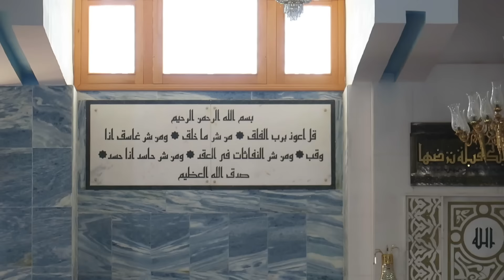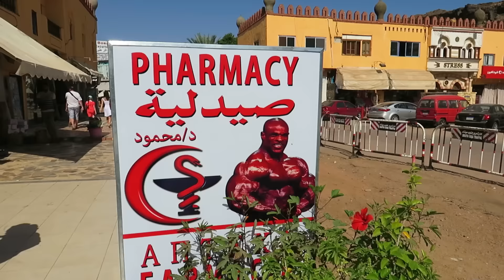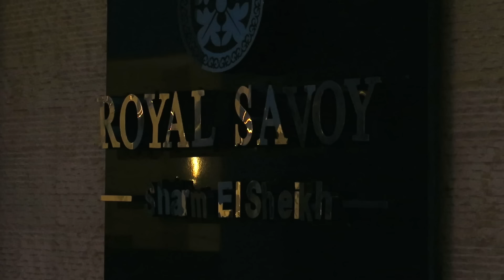ЕГИПЕТ: Шарм-Эль-Шейх, ЗАБРОШЕННЫЙ ОТЕЛЬ 🏨, Мечеть, Церковь ⛪️, И Старый Рынок! #4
В этот день у нас была экскурсия по Шарм-эль-Шейх. Сначала мы заглянули в мечеть Эль Салям, а затем в коптскую православную церковь Всех Святых. Далее пробежались по Старому Рынку и даже кое-что купили. А в конце попали на территорию заброшенного отеля Raouf Hotels International.
После экскурсии у нас было немного свободного времени, и мы решили провести его на пляже нашего отеля Royal Savoy. После купания в море мы пообедали в ресторане Seefood Island, после чего отправились на осмотр некоторых вилл и номеров отеля Royal Savoy.